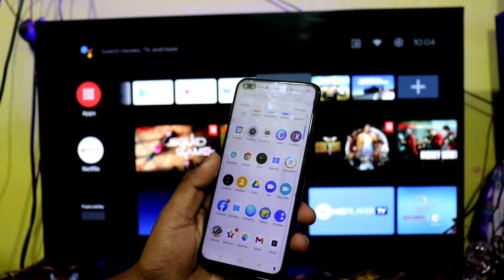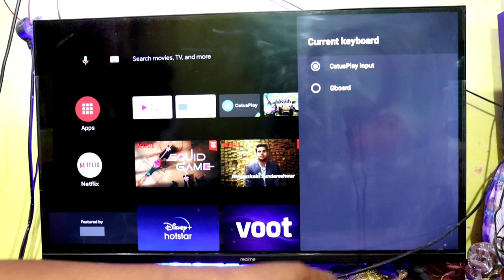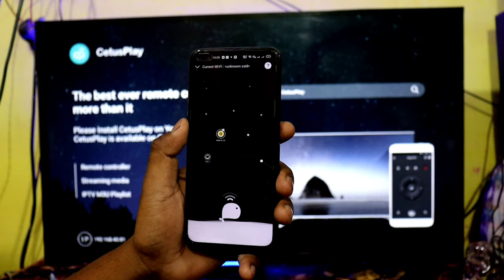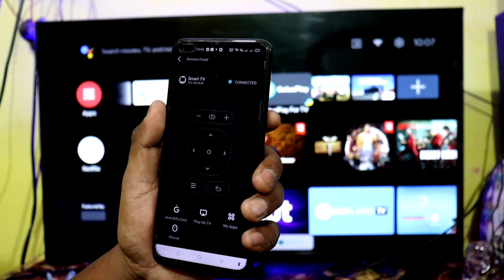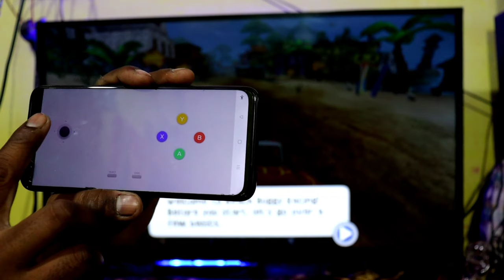Smart Tv Me Game Kaise Khele Mobile Se | Mobile Ko Gamepad Kaise Banaye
Dosto aaj ke iss video me ham apko bata rahe hai ki ap apne samrt tv me game kaise khel sakte hai ap apne mobile ko hi gamepad bana kar to ap iss video ko pura dekhiyega.